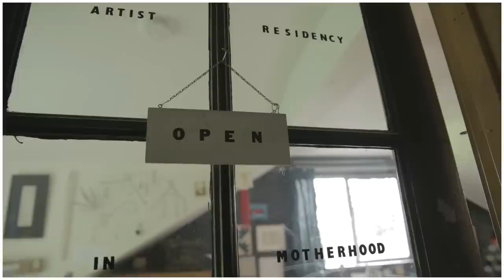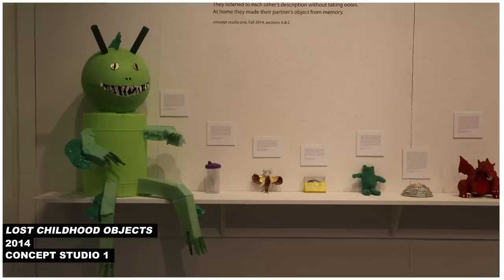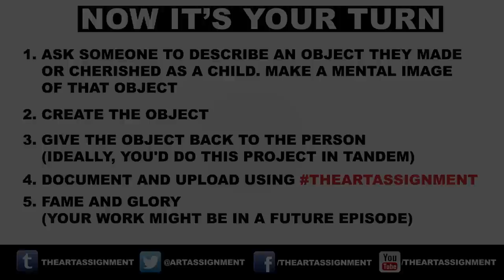Create someone's Lost Childhood Object. | Lenka Clayton | The Art Assignment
This week we visit Lenka Clayton, another Pittsburgh based artist whose work finds meaning in ordinary, everyday objects. For her assignment, she asks you to partner with someone and recreate a lost childhood object, using their memory of the object and the materials you have around you.

INSTRUCTIONS - Lost Childhood Object
1. Ask someone to describe an object they made or cherished as a child. Make a mental image of that object
2. Create the object
3. Give the object back to the person (Ideally, you'd do this project in tandem)
4. Document and upload using
5. Fame and glory (your work might be in a future episode)

Sarah then connects this assignment to contemporary artist Roman Ondak.